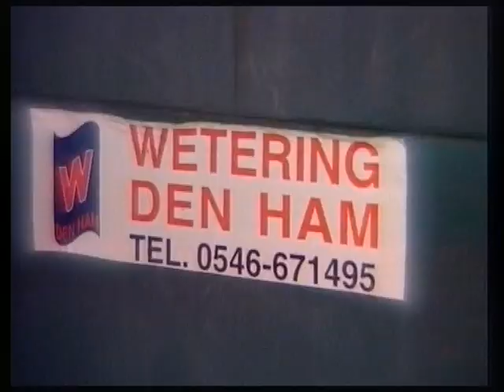2009 Tovenaars Den Ham WEL OP COMPUTER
De jong,s waar,n altied druk druk
hele weekenden waar,n ze van de keuk,n .